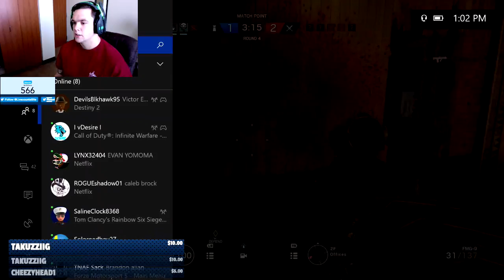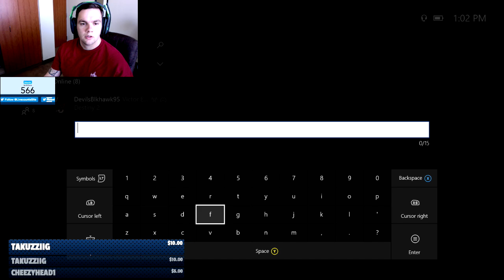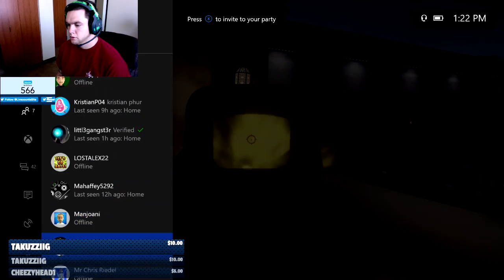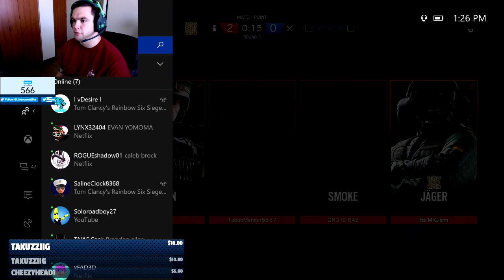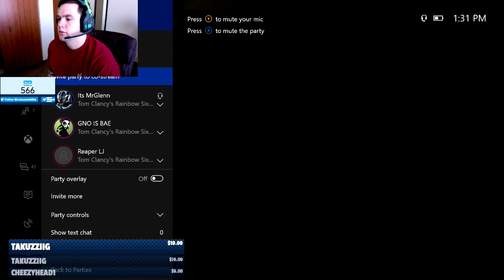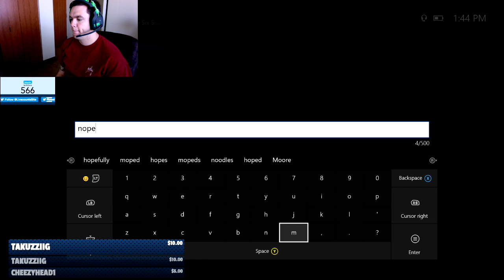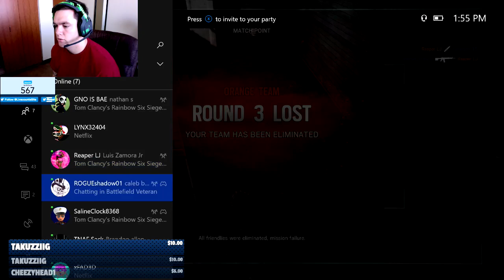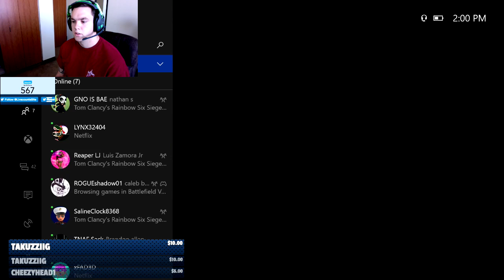Little ranked, little casual! Xbox One BLOOD ORCHID LIVE Rainbow Six Siege!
All new Operation Blood Orchid DLC is out, and I'm bringing you the first look on xbox one! Bang bang!

All donations will appear on screen and have speech to text, please do not feel obligated to donate but I will appreciate the support tremendously :)